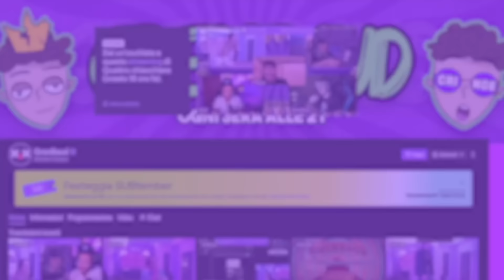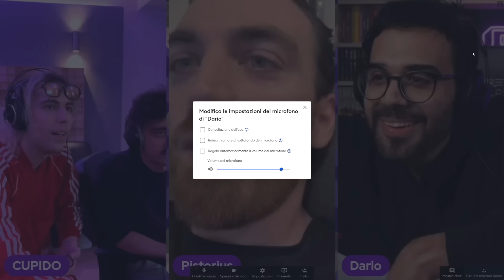UNA BELLA CHIACCHIERATA CON DARIO MOCCIA, MARIO STURNIOLO E ALESSANDRO TENACE DEI THE SHOW!!😂🎪